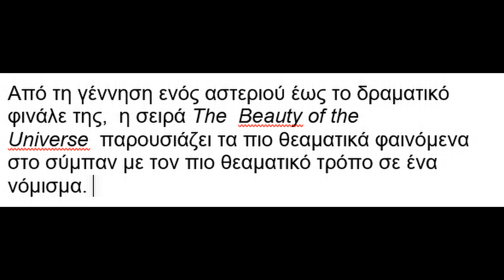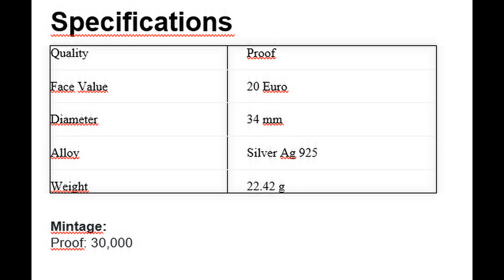'' SUPERNOVA '' Ασημένιο 20 € Αυστρίας 2024 νέα σειρά '' Η ομορφιά του σύμπαντος ''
15 Μαίου του 2024,  το Supernova  είναι το πρώτο νόμισμα της σειράς και ακολουθείται από  το δαχτυλίδι του Αϊνστάιν  το 2025,  το νεφέλωμα του ματιού της γάτας  το 2026,  το Gravitational Wave  το 2027 και  το Protostar  το 2028.

Τονίζω. 15 Μαίου οι παραγγελίες στο Αυστριακό νομισματοκοπείο.
Πλέον μόνο εκείνη την ημέρα δέχονται παραγγελίες για το συγκεκριμένο νόμισμα. Το συνιστώ.
Επίσης και η θήκη για τα πέντε νομίσματα, την ίδια ημέρα.